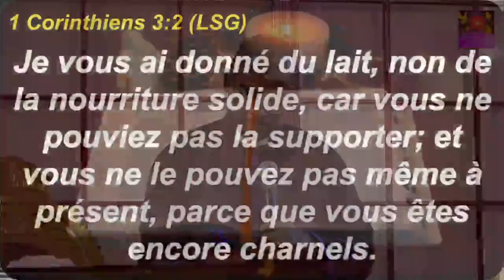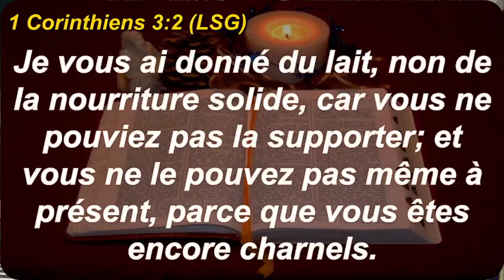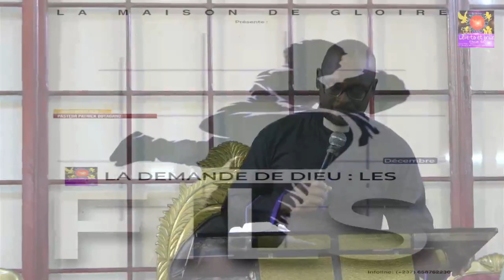Enfant ou fils de Dieu ? | Pasteur Patrick BOTAGANG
Ce message est tiré du Thème : La demande de Dieu: LES fils. Ici il est question d'établir la différence qui existe entre un enfant de Dieu et un fils de Dieu.  Preché par le pasteur Patrick BOTAGANG | Extrait du culte de vendredi 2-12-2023.